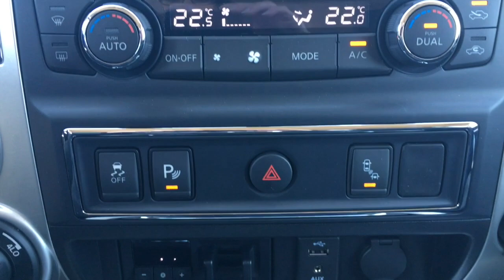2017 Nissan Titan Pro4X | 6" Rough Country Lift Kit | Virtual Tour | Grande Prairie Nissan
Visit us in Store or Online:
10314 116 Avenue, Grande Prairie, Alberta T8V 4K5

And Make sure to read our reviews on Dealer Rater:
Your Grande Prairie and area AMVIC Licensed Nissan Dealer

Stock#: 17TTN8026

Filmed By Jenell Flynn